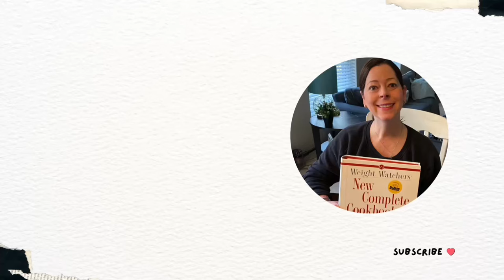Weight Watchers: Slow Cooker White Chicken Chili (Budget Friendly)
Slow Cooker White Chicken Chili (2 Points)

Ingredients
White onion
1large, chopped
Uncooked boneless skinless chicken breast
1 1⁄2pound(s)
Unsalted chicken stock
2 1⁄2cup(s)
Reduced sodium taco seasoning
Canned cannellini beans
45oz(3 [15-oz] cans), rinsed and drained
Salsa verde
16oz
Plain fat free Greek yogurt
1⁄3cup(s)
Tortilla chips
24chip(s)
Cilantro
6Tbsp, chopped
Jalapeño pepper
Instructions
In a slow cooker, sprinkle in the onion and arrange the chicken on top. Add the chicken stock, taco seasoning, beans, and salsa verde; stir gently. Cover and cook until the chicken is tender, 3 to 4 hours on High or 6 to 8 hours on Low.
Remove the chicken to a plate and turn the slow cooker off; shred the meat with 2 forks. Before returning the chicken to the cooker, partially mash the beans with a potato masher or with an immersion blender (blend for just 10 to 15 seconds). Stir in the shredded chicken, then stir in the yogurt. Ladle the chili into 6 bowls; lightly crush 4 tortilla chips over each bowl and top evenly with the cilantro and jalapeño.
Serving size: about 1 ⅔ cups